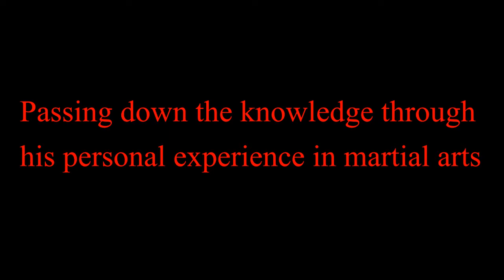Mixed Combative Systems: Full Contact Kickboxing Fights Highlights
Brandon Castillo
James Alcantara
Brad Castillo

Muay thai / kickboxing fights